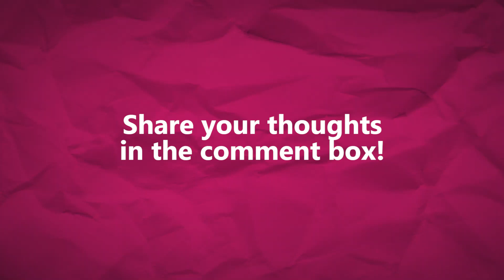Celebrities with college degrees Part 1 | Push Pins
PUSHPins: Marami sa mga celebrity and personality ang pinagsabay ang showbiz career at pag-aaral. Mayroon ding mga inuna ang pag-aaral bago pinasok ang entertainment industry. Kilalanin natin sila dito.